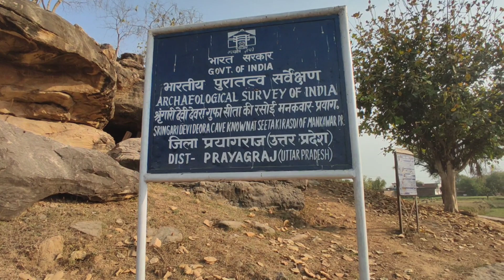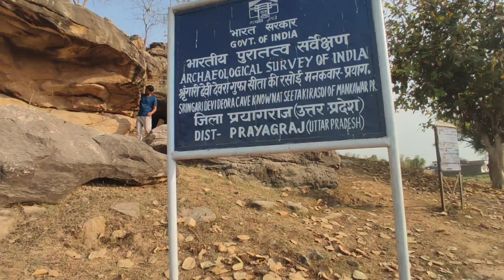श्री राम वनवास यात्रा Day: 12 । सीता रसोई जहां राम जी यमुना पार करके विश्राम किए थे